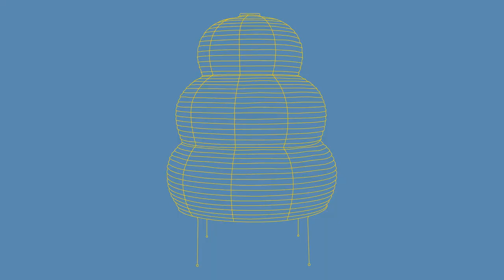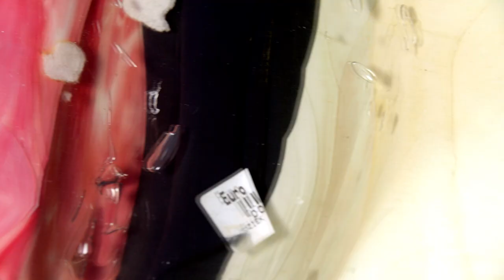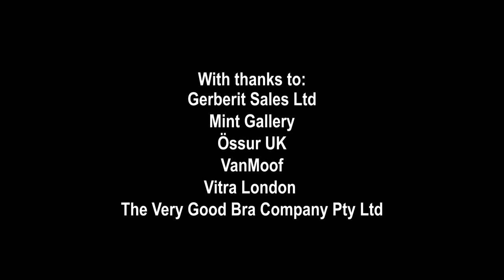Braun Good Design Masterclass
Ilse Crawford explains how designs including Isamu Noguchi's Akari light and Dieter Rams' T3 radio have stood the test of time in the third episode of Braun's masterclass video series, which Dezeen is publishing as part of a collaboration with the brand.